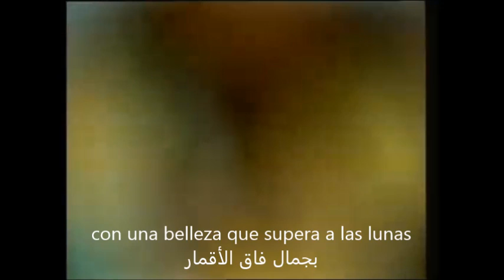Coreografía de Mahmoud Reda - Gharib el dar - (يا غريب الدار (1979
Una de las coreografías más emblemáticas del gran bailarín egipicio MahmoudReda con FaridaFahmy como bailarina principal.
📺 La canción se llama Gharib el dar y forma parte de las Muwashshahat Raqisah, una serie de coreografías ideadas por Mahmoud Reda para un show en televisión egipcia producido por Ali Reda.
🎶La composición musical es de Fouad Abdel Magid y el arreglo para orquesta de Abdel Haleem Nouira.